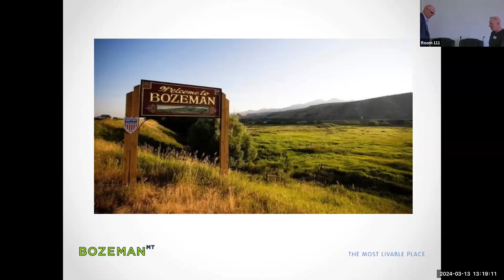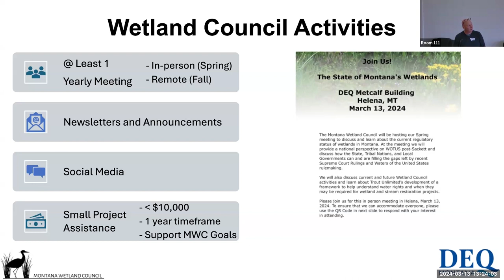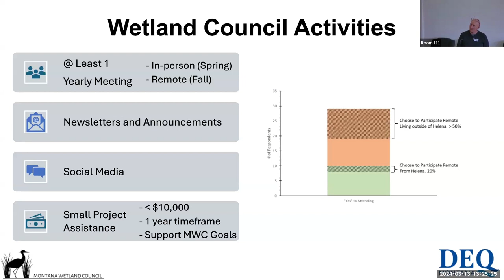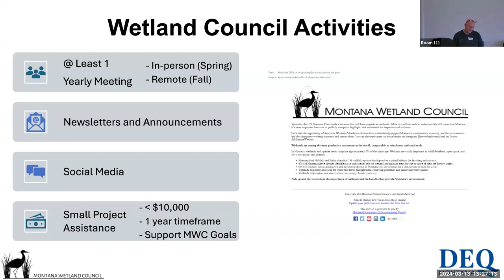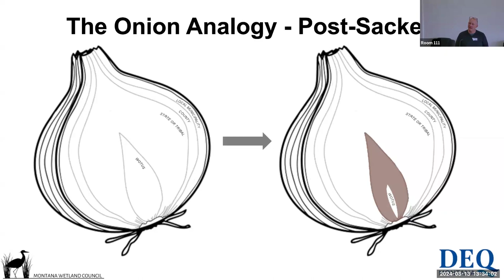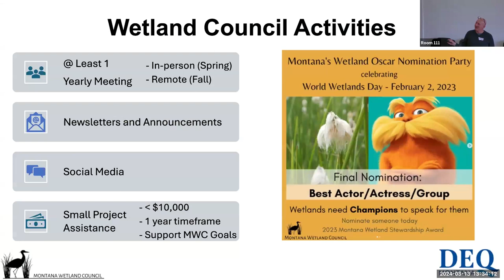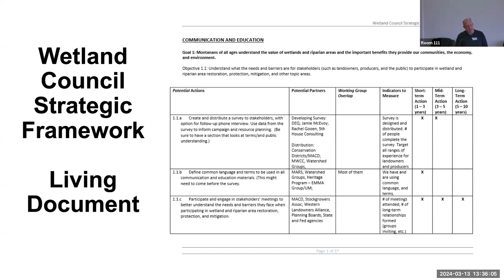7 - Montana Wetland Council Updates, Stephen Carpenedo Montana DEQ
Stephen provide brief updates on the Wetland Council including past activities and new projects in the works.